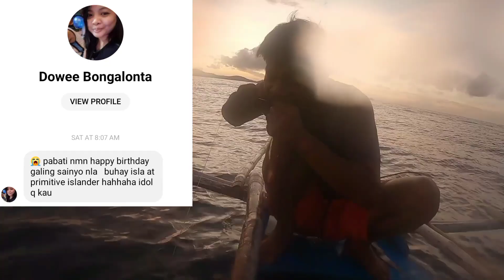Hilaan nanaman Ganda nang kwaliti nang isda😊